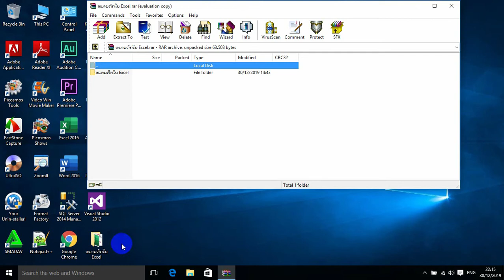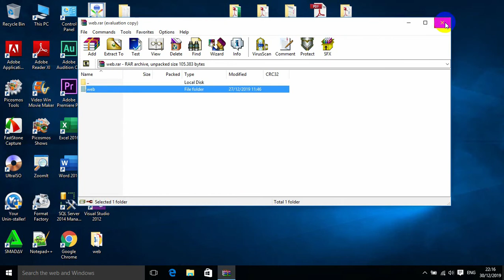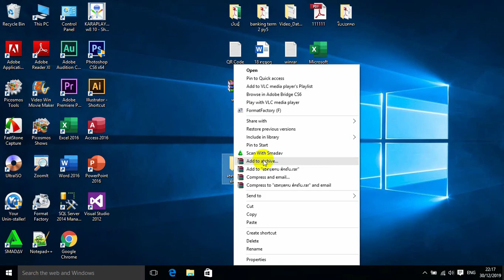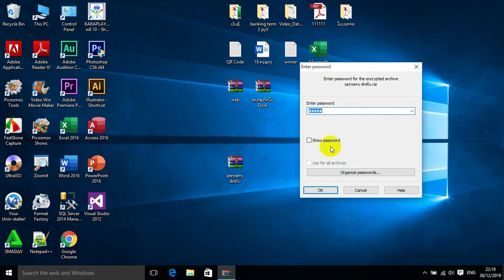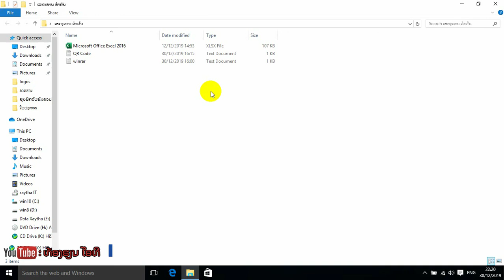ວິທີການໃສ່ລະຫັດໃນໄຟລ winrar​ | วิธีการใส่รหัสใน​ไฟล์​ winrar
ການໃສ່ລະຫັດໃຫ້ກັບຂໍ້ມູນໃນໄຟລ winrar​
ການໃສ່ລະຫັດໃຫ້ກັບໄຟລວິນຣານີ້
ແມ່ນໃສ່ໄດ້ທຸກໄຟລຂໍ້ມູນບໍ່ວ່າຈະເປັນ
ໄຟລເອກະສານຕ່າງໆ,​ ໄຟລວິດີໂອ,​ສ່ຽງຮູບພາບ
ແລະອື່ນໃນຮູບແບບທີ່ມີຂໍ້ມູນທີ່ໄດ້ເວົ້າຂ້າງເທີ່ງບໍ່ວ່າຈະຢູ່ໃນຮູບແບບໂຟເດິຫລືເປັນໄຟລຂອງຂໍ້ມູນນັ້ນໆກໍ່ໄດ້